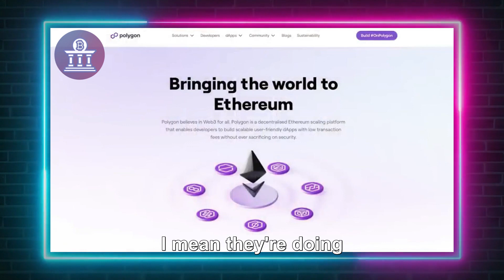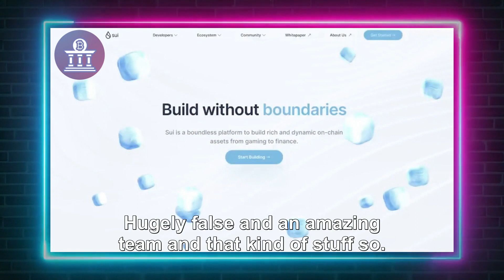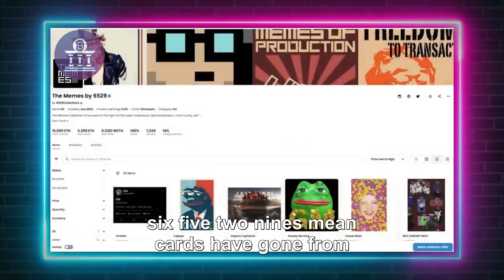"This Is MY PREDICTION" - Raoul Pal Bitcoin Interview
Today, Raoul Pal discusses his macroeconomic analysis of the market and the reasons why he believes that Ethereum (ETH) is going to be the best risk asset. He talks about Bitcoin (BTC), Solana, Polygon, Siu and NFT, too.
Raoul talks about what he thinks that are good assets to invest righ now.

Raoul Pal is a businessman, financial strategist, economist, and economic historian.
He spent the majority of his career as a successful macro investor before taking an early retirement
and going on to become one of the most vocal investors of our time.

CREDITS:

Title: Raoul Pal & Kevin Kelly: 2023 Macro & Crypto Outlook!
Channel: Real Vision Crypto